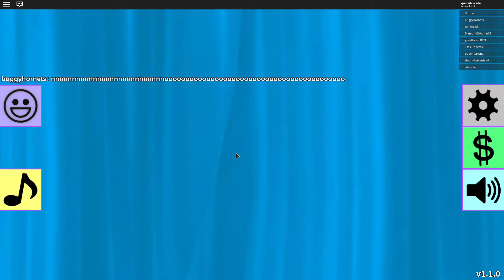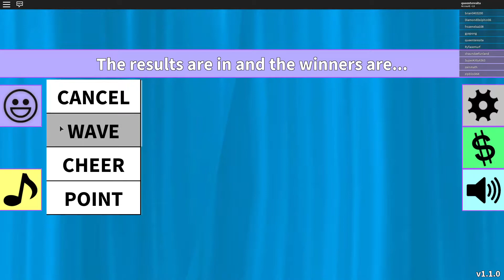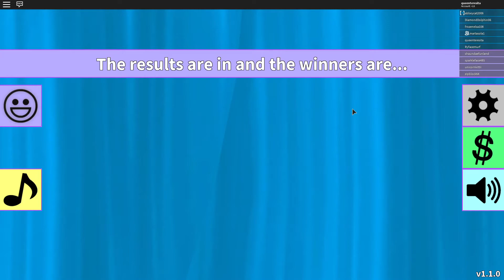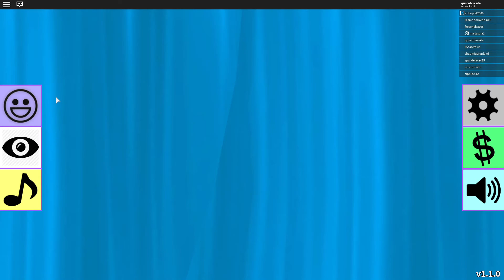ROBLOX FASHION FRENZY SUMMER EVENT